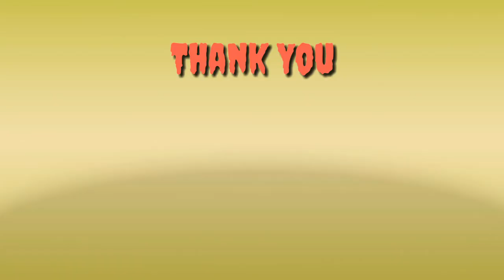Praying to ask for Happiness Program/Lights - Sappheiros · [Free Copyright-safe Music]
Lights - Sappheiros · [Free Copyright-safe Music]
❤️ We upload a new song EVERY day ——— ⭐ Free Download ——— ⚠️ You’re free to use this song in any of your YouTube videos, but you MUST include the following in your video description (Copy & Paste): Lights by Sappheiros Creative Commons — Attribution 3.0 Unported — CC BY 3.0 Free Download / Stream Music promoted by Audio Library 🎵 Track Info: Title: Lights by Sappheiros Genre and Mood: Dance & Electronic + Inspirational ——— 🎧 Available on: Spotify iTunes Deezer YouTube SoundCloud ——— 😊 Contact the Artist: ——— ✅ About using the music: - You MUST include the full credits in your video description. - You can NOT claim the music as your own. - You can NOT sell the music anywhere. - You can NOT use the music as background music for your own musical work without the artist's consent. - You can NOT use the music without giving any credits in the video description. - You can NOT remove or add parts from/to the credits. - You can NOT use third-party software to download the video/track, always use our download links - You MUST contact the artist if you wish to use the music on any kind of project outside of YouTube. - If you need more information about using music, please get in touch with the artist. - This channel is not an official YouTube channel. ——— 🔴 Official Releases We have created a new channel where we do an agreement with the artist and our record label to make sure all the music is free and 100% safe. ——— 🔀 More free music: Pop Music Hip Hop & Rap Music Dance & Electronic Music More playlists ——— ❤️ Get in touch with Audio Library: E-mail: Instagram Facebook SoundCloud Twitter ——— 🔥 Send your demo ——— Please report to any issues with this video/song/image, from broken links, copyright claim/strikes to someone using the music without giving credit or selling the music.